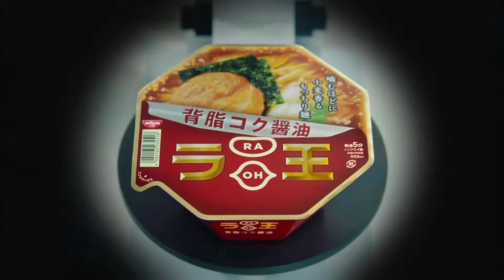NISSIN RAOH 日清 ラ王 CM 「焦ガッキー襲来」篇 30秒